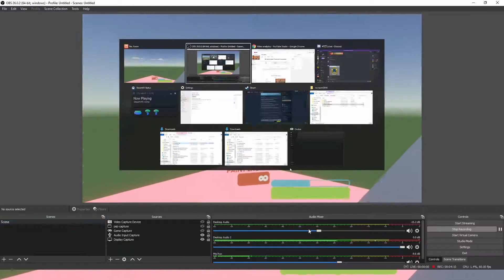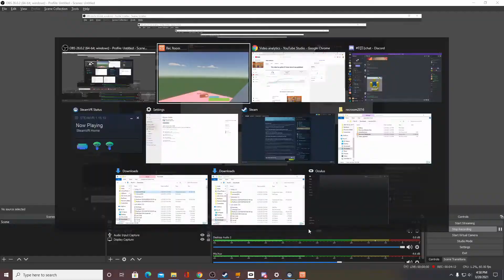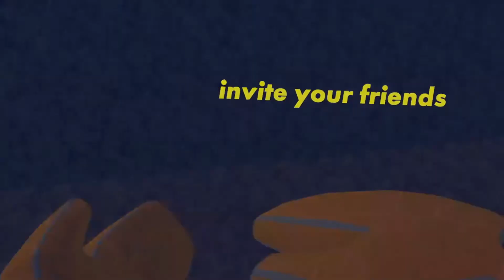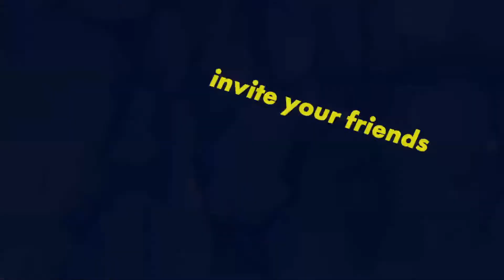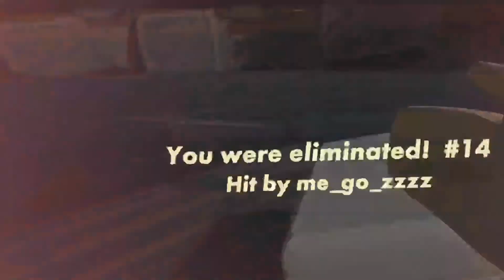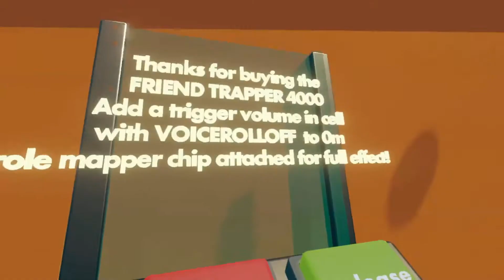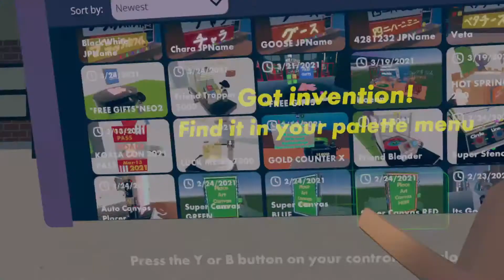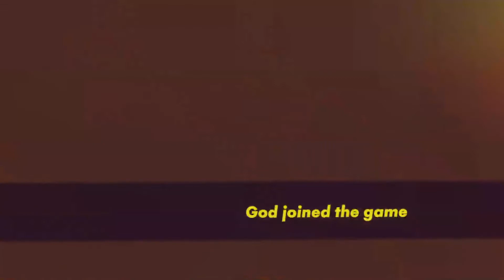rec room part 4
Rec room Mario101202
mario maker id DSC-DD2-MLG